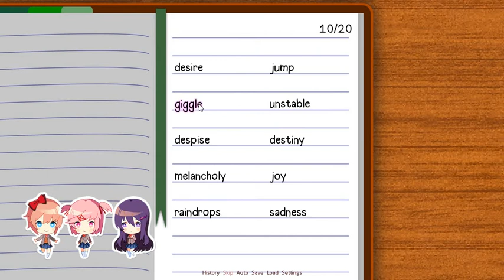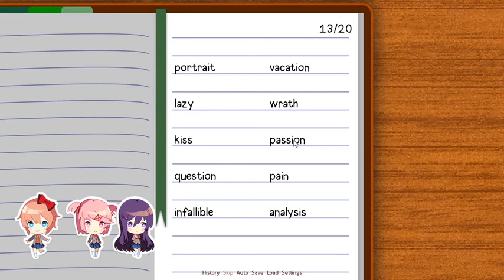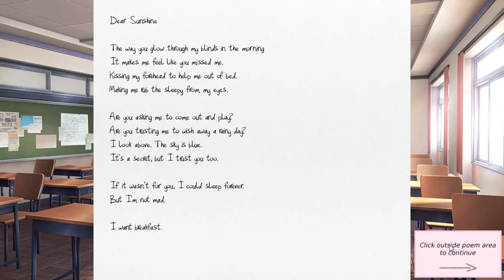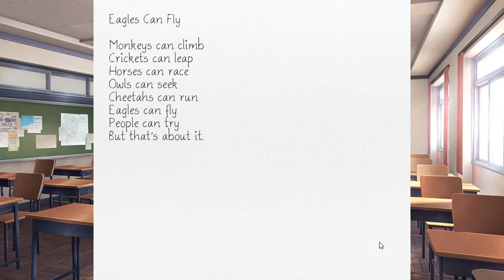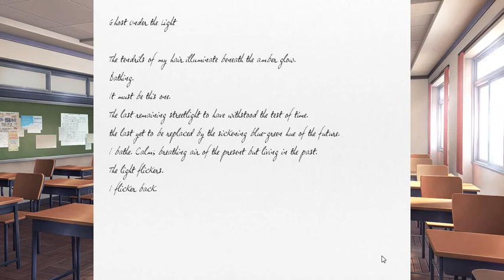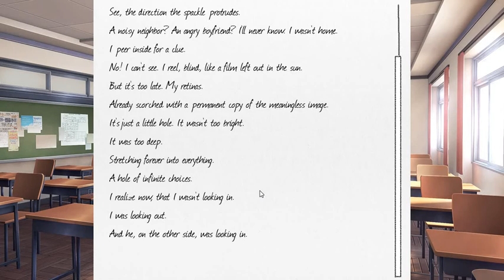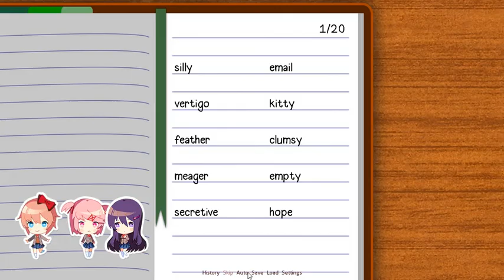GOT ME A GIRLFRIEND!!! ~ Doki Doki Literature Club part 2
In this episode I get closer to Sayori and its super sweet!!!
Special thanks again to Drew!